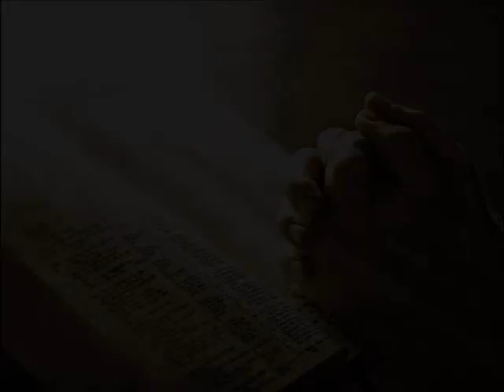யோசுவாவின் புஸ்தகம் 13/24